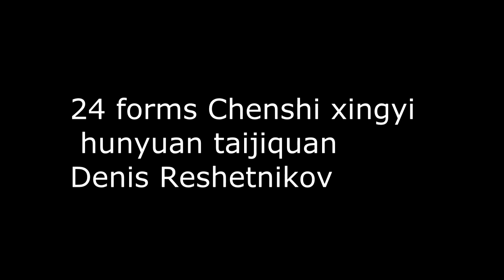24 forms Hunyuan taiji